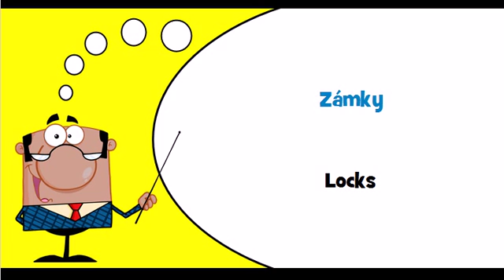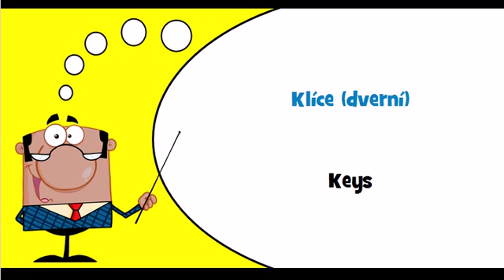Let's learn Czech Theme = Locks, keys and hinges